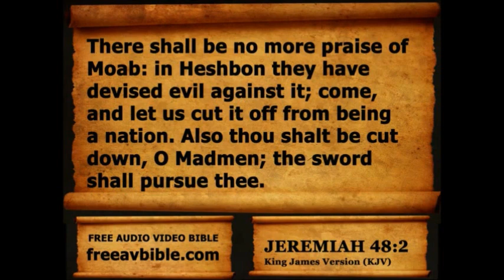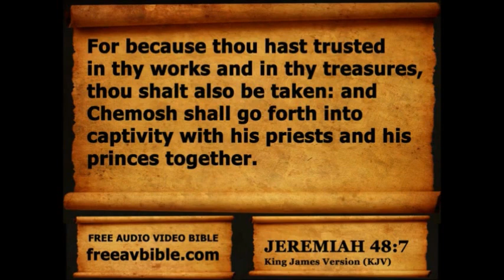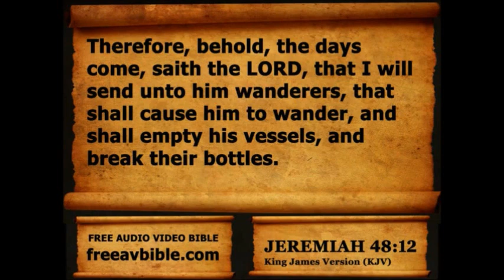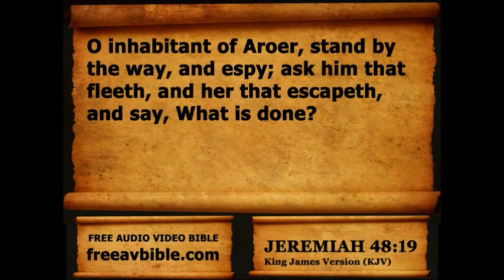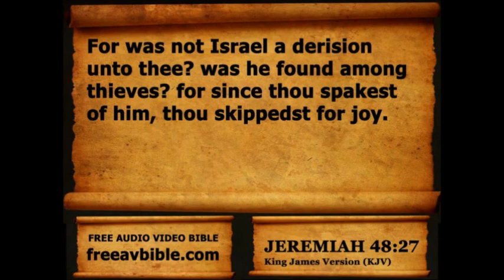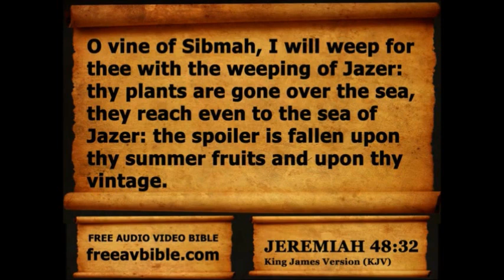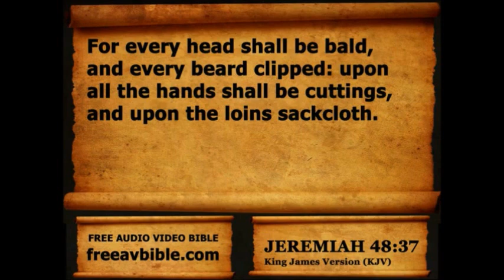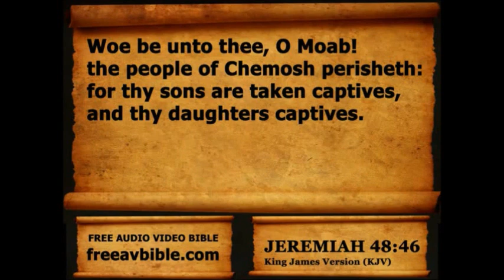Jeremiah Chapter 48